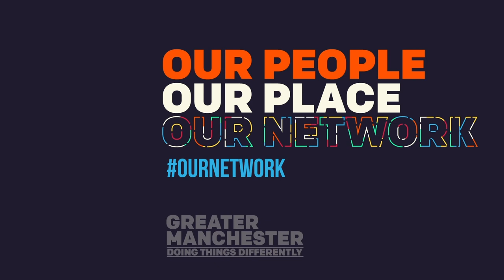Our Network: Animation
Our Network is Greater Manchester's ten-year plan to deliver a world-class integrated public transport and walking and cycling network.